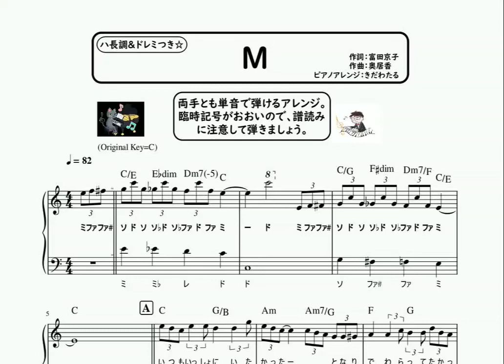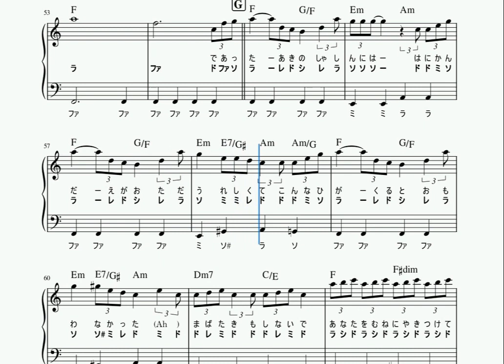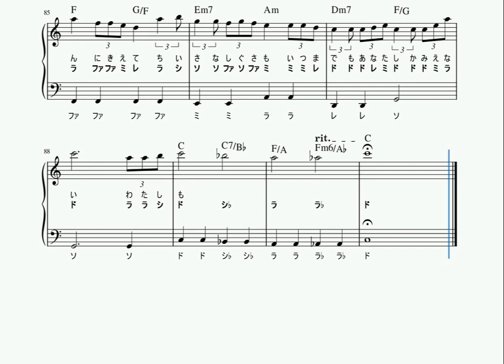楽譜 M/Princess Princess ピアノソロ ハ長調・ドレミつき＆単音で弾ける初心者向け簡単アレンジ譜面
M/Princess Princess

ピアノソロ譜動画です♪

楽譜ストアPiascoreより楽譜販売中★

‹楽曲解説›
作詞:富田京子
作曲:奥居香
Princess Princessの楽曲。

‹演奏解説›
フルサイズ、メロディ以外のフレーズも再現しています。

ゆったりしたバラードです。3連符での演奏です。また臨時記号がおおく、音域も広いので、譜読みに気をつけて弾きましょう。